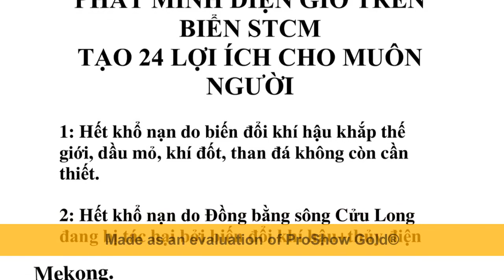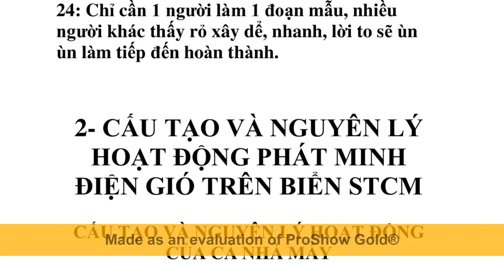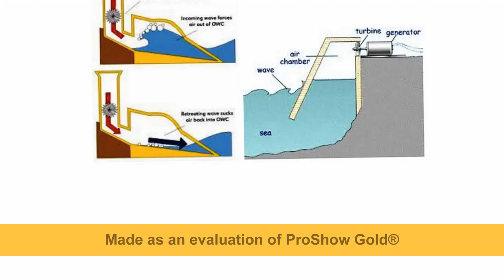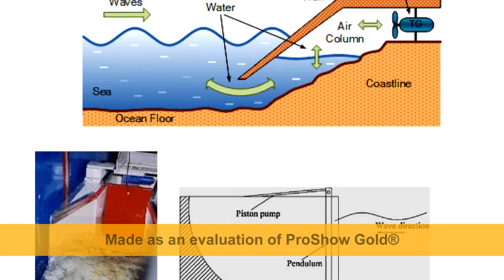Xây Nhà máy Điện Gió Trên Biển STCM biển Tiền Giang tạo nhiều vạn việc làm, 0 tốn kinh phí